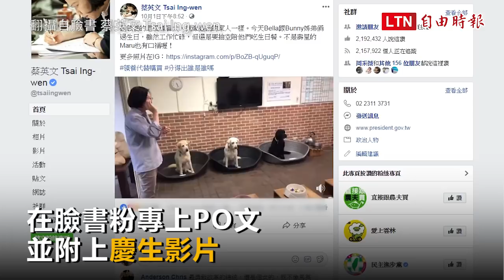林明溱LINE傳小英「狗奴才」 洪國浩：修養不足又無知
在LINE貼「狗奴才」罵總統 林明溱道歉：傻傻不假思索就傳

蔡英文1日幫狗狗慶生 林明溱LINE傳「狗奴才」引議

針對南投縣長林明溱今天凌晨在南投地方群組轉傳訊息，批評總統蔡英文為退休導盲犬慶生是「狗奴才」；民進黨南投縣長參選人洪國浩砲轟林明溱不僅個人修養不足，也對導盲犬議題的無知，呼籲林明溱應謹言慎行，尊重每個生命存在的價值。